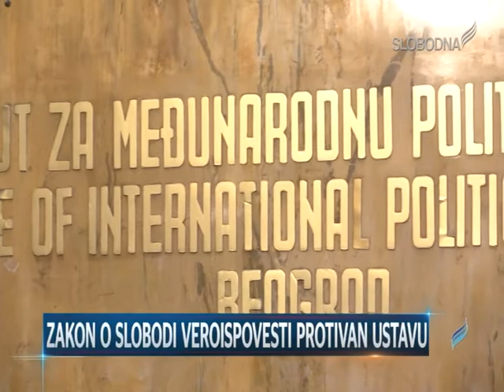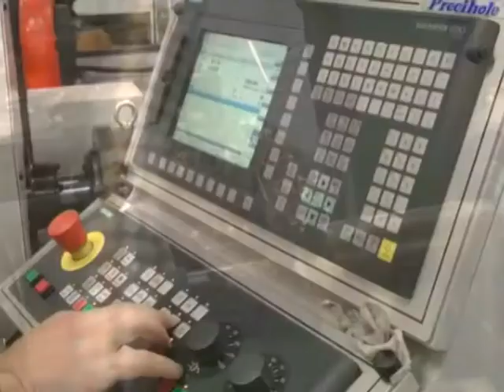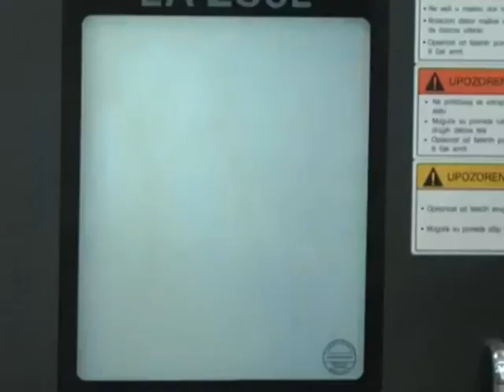INFO P PETAK 17 01